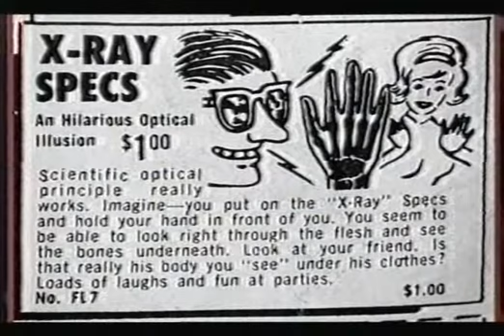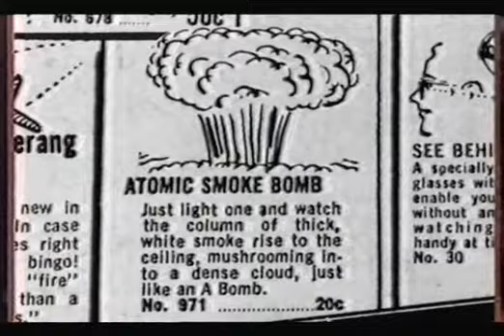Room 101 - S05E08 - Jonathan Ross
Episode First Broadcast 29th September 2000

Room 101 is a BBC comedy television series based on the radio series of the same name, in which celebrities are invited to discuss their pet hates and persuade the host to consign those hates to oblivion in Room 101, a location whose name is inspired by the torture room in George Orwell's novel Nineteen Eighty-Four which reputedly contained "the worst thing in the world".